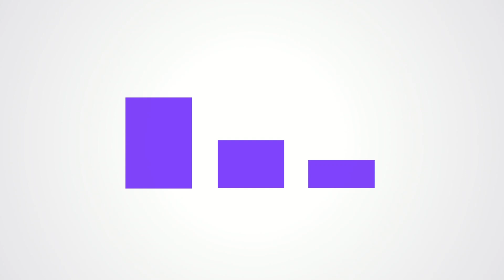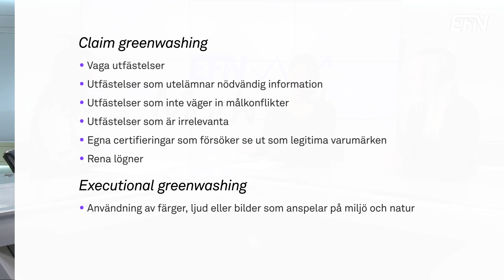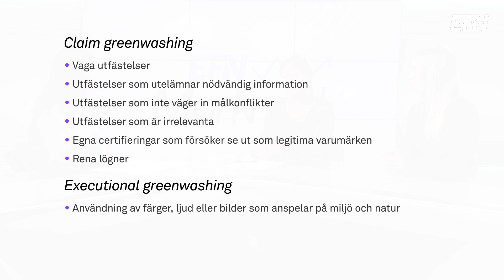Greenwashing – ett växande problem | EFN Marknad 19 januari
Greenwashing innebär att ett företag förmedlar en felaktig bild eller en ren lögn om att man är mer miljövänliga än man i verkligheten är. Hur detta fungerar och hur man som småsparare kan avslöja det diskuteras i EFN Marknad.

Gäster i programmet är Lin Lerpold, docent på Handelshögskolan i Stockholm och Josefin Johansson, hållbarhetsanalytiker på Handelsbanken.

Enligt Lin Lerpold är greenwashing ett växande problem som tar sig uttryck på en mängd olika sätt. Det går bland annat att skilja på claim greenwashing som handlar om bolagens utfästelser och liknande och executionak greenwashing som är mer subtilt och tar sig uttryck i bland annat i val av färger och musik i marknadsföring.

För att kunna genomskåda greenwashing och för att kunna kanalisera sitt sparande på rätt sätt är det en sak som är viktig enligt både Lerpold och Johansson och det är att läsa på och bli kunnig.

En metod som bolag använder sig av i sitt hållbarhetsarbete är klimatkompensering. Detta är något av en djungel och det är svårt att avgöra vilka aktörer som är seriösa eller inte. Gästerna är överens om att klimatkompensation inte är av ondo men det viktiga är att fokusera på omställningen.

Programledare: Julia Delin